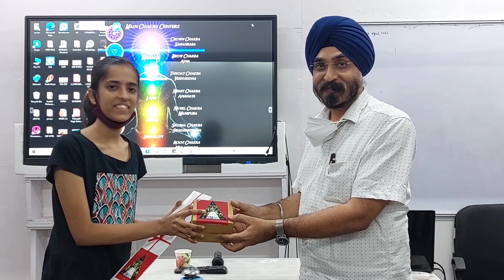Srishti Singh , FIRST AMAS GIRL TO CLEAR SSB FIR NDA 148 ....